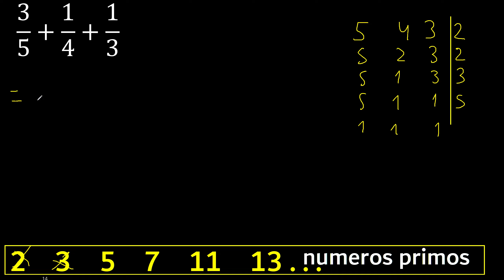3/5+1/4+1/3 . Suma de 3 fracciones con distinto denominador , heterogeneas , 3/5 mas 1/4 mas 1/3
suma y resta de fracciones con diferente denominador
suma y resta de fracciones heterogeneas
suma y resta de fracciones con distinto denominador